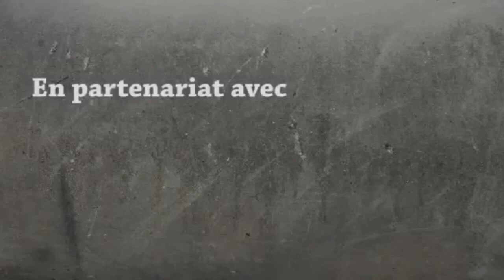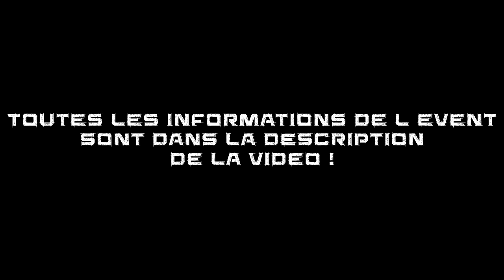EVENT 10K ABONNÉS !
Vous trouverez dans la description toutes les informations pour participer à l'event !

- La whitelist du serveur sera retirée à 21h
- Ip du serveur (1.5.2)  :  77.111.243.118
- Mumble obligatoire ( si vous n'avez pas de micro ce n'est pas grave )
Adresse : mumble-4.verygames.net
Port : 50359

Les versions crackées ne sont pas autorisées...

L'event sera essentiellement basé sur le pvp ( une map que nous avons crée pour l'occasion ) cependant de petits jeux alternatifs seront aussi mis à disposition !
A tout à l'heure !

(Vous pouvez filmer vos parties si vous le désirez ! :) )